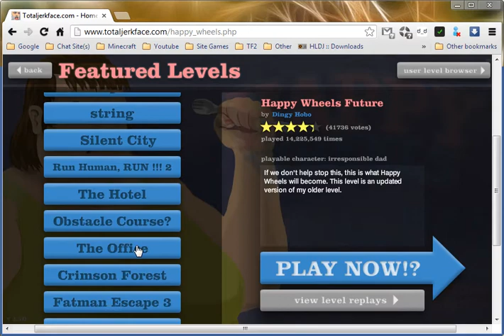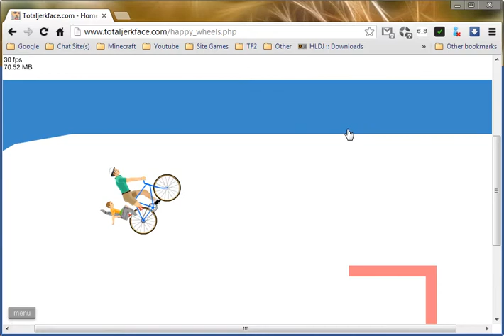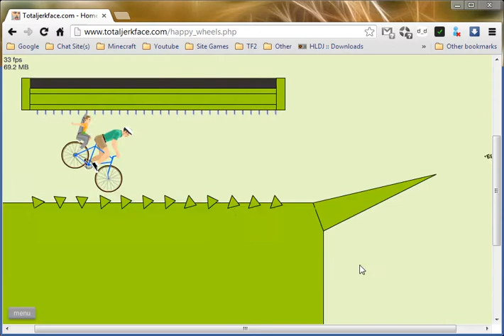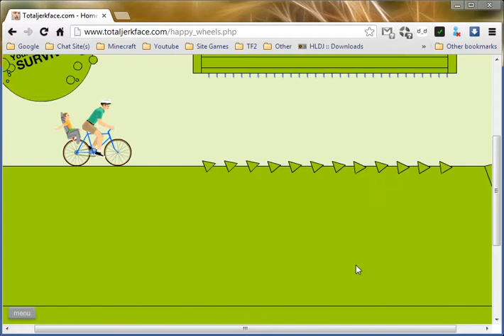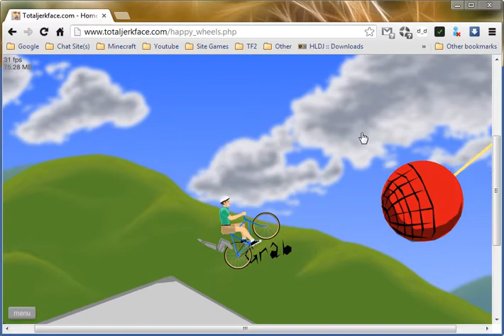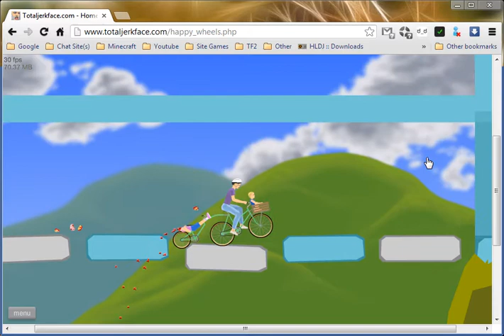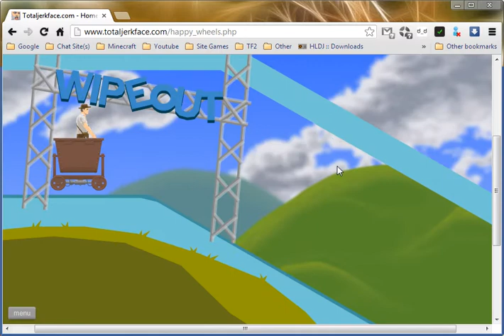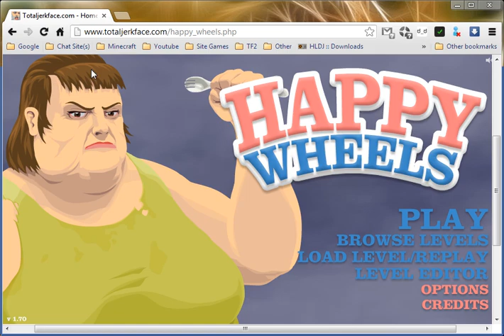Happy Wheels! Obby Dat Macaroni -EP 1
Hey guys! Hotshotchicago here! I don't have much games i can play with this program i have (CamStudio) and i cannot play minecraft either due to it lags with the mouse (Program does)
So! I am starting some Happy wheels and some other games out there to go crazy on!
Tell me your thoughts about this!